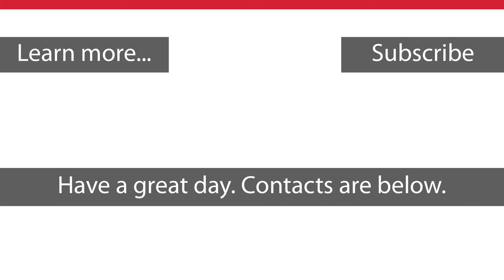How to kill boredom during quarantine?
In this video, Amaia give you some tips to kill boredom during your quarantine.

Hi, my name is Chris. I have been working in the Vietnam Garment Industry since 2008. My expertise is advising fashion start-ups. I also serve established brands looking for factories making shoes, socks, bags, hats etc. How can I help you?

Thanks to Special Guests

Hi everyone!

So this week is a particular video because we are in quarantine since one month now.
So let me share with you how I kill our worst enemy during this quarantine which is the boredom

So my first things to kill the boredom is to do all the little things you don't have the time  to do usually like a big sort of your closet, big sort of the administrative papers etc and deep cleaning of the apartment or take care of the garden... things like that can kill the time and boredom.

Second one, it is important, don't forget to work.
So still working, trying to keep your schedule and your goal and you can take time to sort your mailbox, your papers and your projects and maybe it can be in the opportunity to begin new project.

Then third one. It's time to take care of you and why not trying to take care of your skin your hair, take the time to do sport, yoga or things
like that. You can kill the boredom.

Then you can let the place to your creative soul to kill the boredom and begin to paint to color or make puzzles or dance or sing things like that can also help.

And finally and it's my favorite things to kill the boredom and make the time pass, it is to spend time with your family. So if you are locked down with your family take time with them and play and talk with them. If you're like me far from home and alone, take the time to call them and to share with them your days or activities. And my little advice is to use the video call more than the audio call because with the video call the time pass quicker and you can see each other so it's better and you feel less alone.

So there are all my five different points to kill the boredom and now my last advice is to have a schedule because it is cool to have different ideas to kill boredom but it's important to have a schedule to put all these ideas in a good way to save and optimize your time during this quarantine.

A typical day for me in quarantine begin at 7am with sport until 9am and then I work. After lunch time I work again and then relax and I take time for me. So it's my kind of day but you can adapt it to your own day but I think it's still important to have a planning to keep going and stay efficient during this quarantine

So thanks for listening, hope you are well, take care and stay at home!